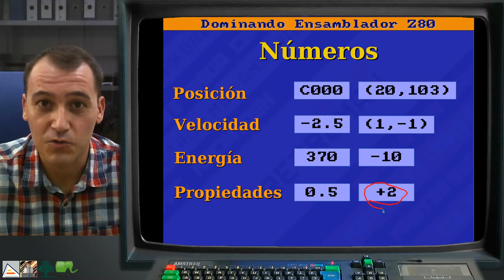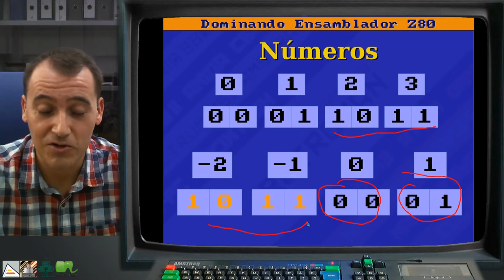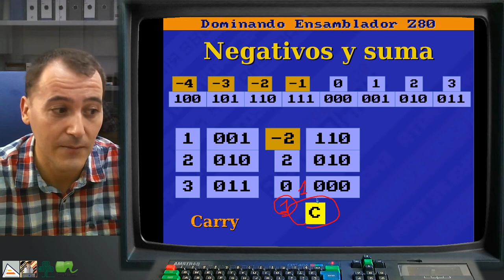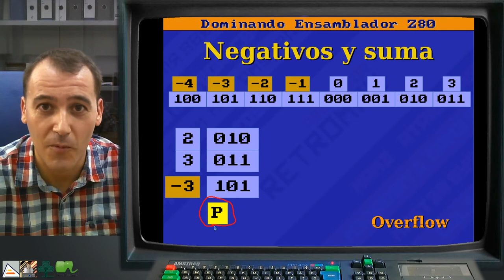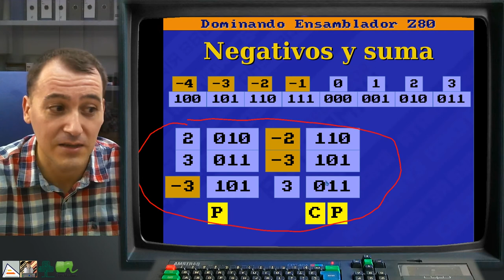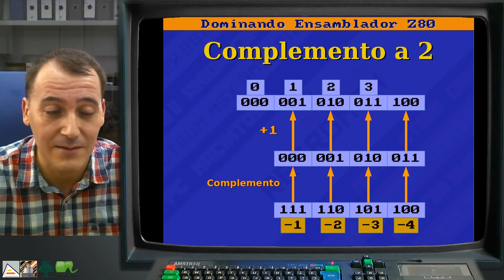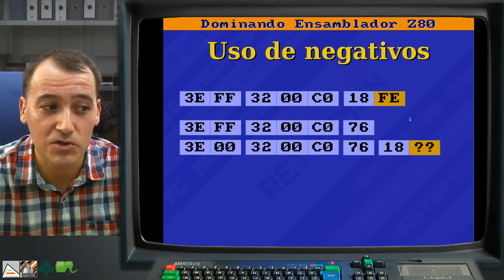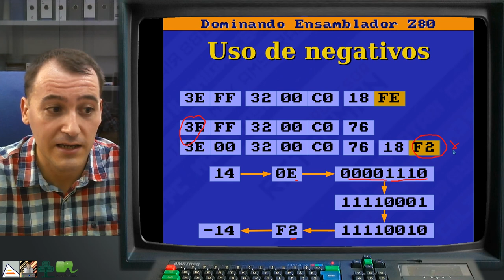[DEZ80 2.T03] TEORIA: Números Positivos y Negativos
Explicación de cómo se codifican números negativos y positivos de forma simultánea en binario. Ejemplo de cómo se suman números negativos y positivos. Entendimiento de las condiciones de Carry y Overflow. Explicación de qué es y cómo se calcula el complemento a 2.